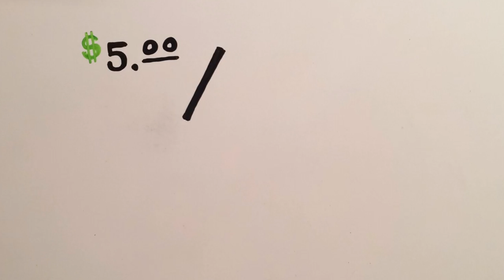Cat videos can save the world, here's how!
100% of the net ad revenue generated from this video will be donated to charity.

Charity Animal Television is a YouTube channel where proceeds from ad revenue are donated to 501c3 non-profit organizations. Just by watching our videos, you are helping organizations do real world good.

Our mission is to build a massive subscriber base dedicated to watching cute animals in order to help make the world a better place. With enough people, we can start generating enough money to make a real difference.

Illustrations: Rachel Maude & Tyler Brock

Thanks to the following channels for favoriting and sharing this video!!!